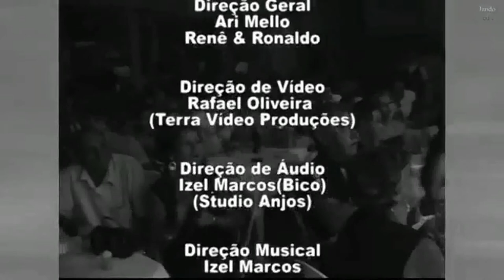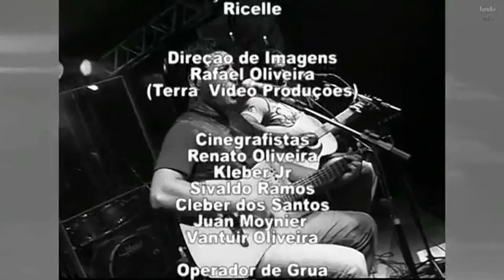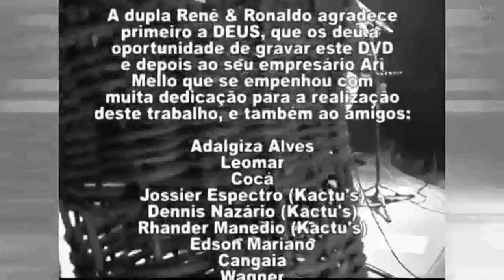SHOW COMPLETO RENÊ E RONALDO ACÚSTICO - LIVE SHOW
SHOW COMPLETO RENÊ E RONALDO ACÚSTICO EM GOIÂNIA

LIVE SHOW